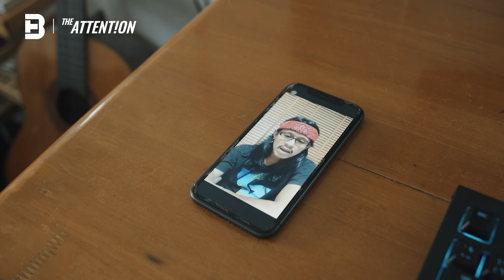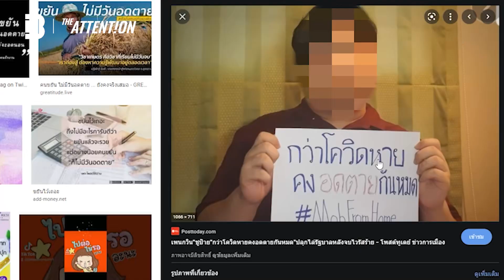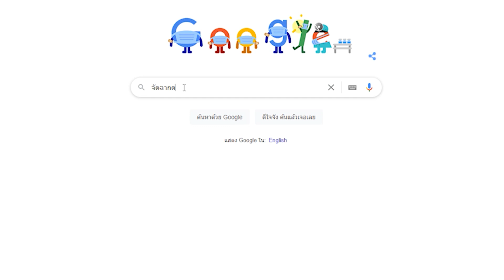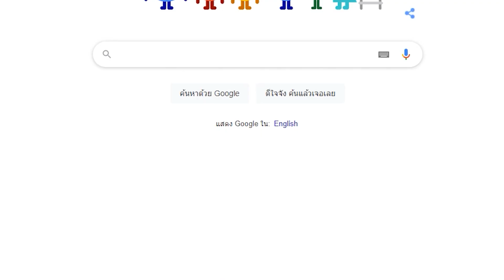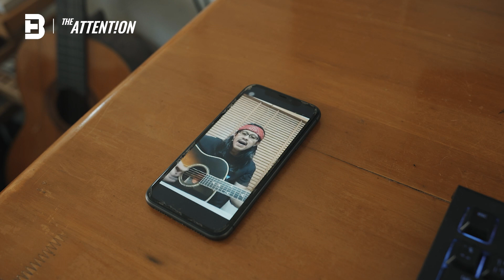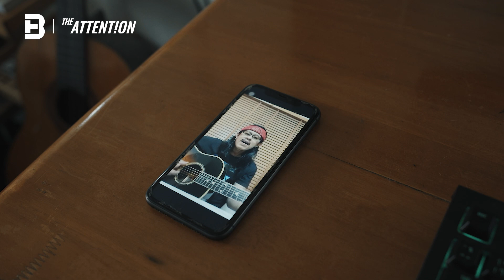เสียงสะท้อนที่ "เจ็บจุงเบย" | THE ATTENTION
คุยกับพี่ คาวบอย หรือคุณ จรัญ แก้วเจริญชัย ศิลปินวง คาวบอย สังกัต @BananarecordTh  ในมุมมองอาชีพนักดนตรีที่ปัจจุบันเป็นอาชีพที่อยู่ในช่วงเวลาอันย่ำเเย่ที่สุดของยุคเลยก็ว่าได้ เเละมุมมองต่อการปฎิบัติหน้าที่ของรัฐบาลทั้ง นโยบายต่างๆที่เข้ามาบริหารจัดการเเละฝั่งประชาชนที่มักจะโดนเป็นฝั่งถูกมองว่าเป็นต้นเหตุของการระบาดของโควิดทุกครั้งที่มีการระบาดทุกระลอก